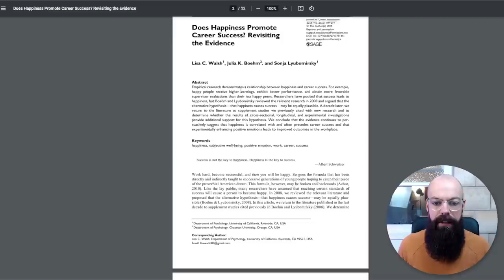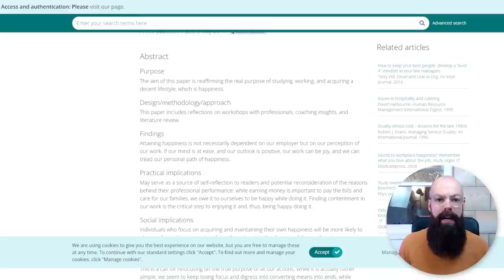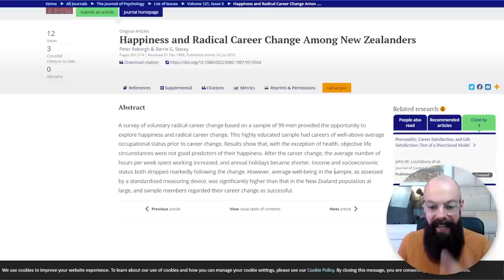Is life happier in academia or industry? [Learn from my mistakes]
In this video, I share with you the struggles of finding a job that matches what makes you happy and trying to avoid the trap of trying to create a happier life by just changing jobs.

▼ ▽ TIMESTAMPS
0:00 – introduction
0:07 – chasing happiness through jobs
3:45 – money
4:55 – flexibility
6:29 – stability
8:25 – personality factors
9:53 – radical career changes

▼ ▽ TOOLS